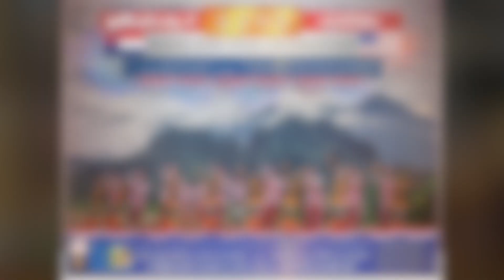Karen New Song 2023 (Karen Harp Song)